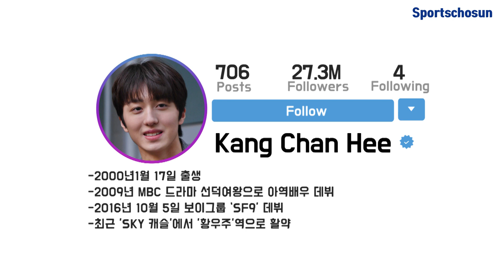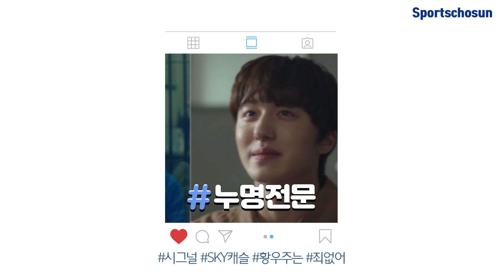[별별#] SF9 찬희(CHANI), 우주를 넘어 아이돌 찬희로 돌아왔어요!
[스포츠조선 변은영 기자, 한예지 기자]

최근 종영한 드라마 'SKY 캐슬'에서 '황우주' 역을 맡은 SF9 찬희(강찬희)가 스포츠조선과 인터뷰를 가졌다.

찬희는 어린 시절 꼬마신기, 대전태민으로 얼굴을 알리고 '선덕여왕', '내 마음이 들리니', '세상 어디에도 없는 착한남자', '아름다운 그대에게', '여왕의 교실' 등의 작품으로 아역 배우부터 시작해 '시그널', 'SKY 캐슬' 등을 통해 연기력을 인정받았다.

연기뿐 아니라 아이돌 SF9의 멤버로 다재다능한 매력을 뽐낸 찬희의 인터뷰 지금 함께 보시죠!